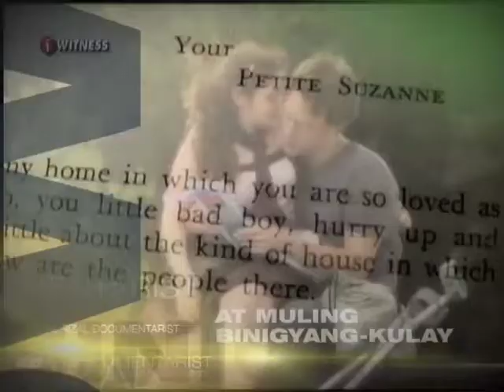Howie Severino, The Rizal Documentarist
From "Little Bad Boy," and  "Ang Lihim ng Pamilyang Rizal" watch another documentary of Howie Severino about our National Hero, Dr. Jose Rizal on May 30, 2011 on I-Witness